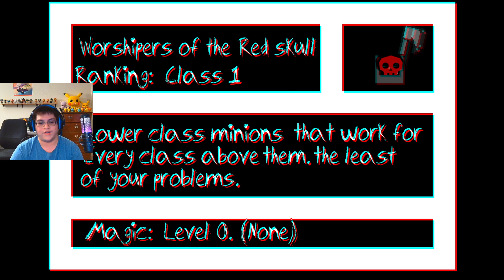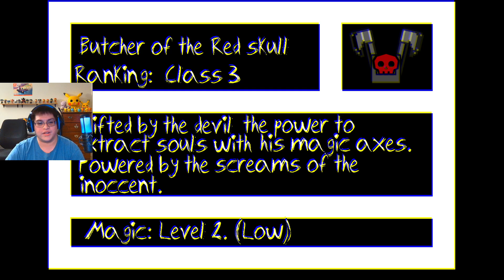Scary Geometry Dash Levels Go Hard!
Community made Geometry Dash levels are super hard and super gruesome all at the same time!!!
(In essence, they go hard!)